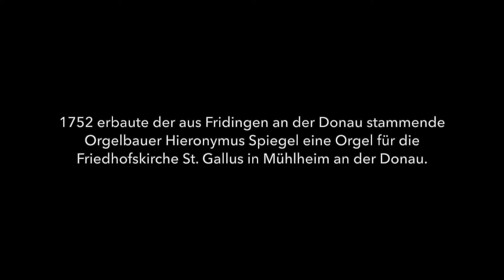„Hieronymus“ | Jan Wagner und die 300 Jahre alte Orgel